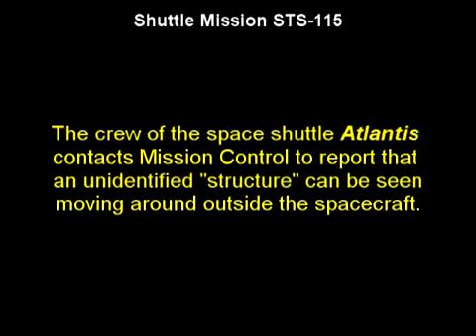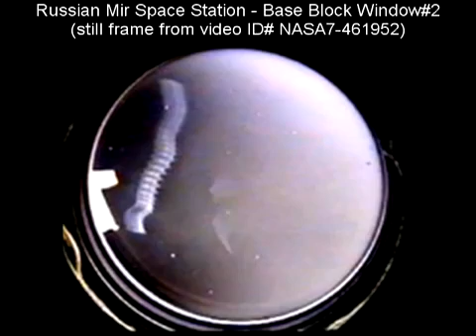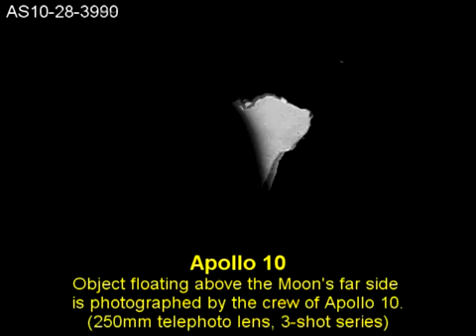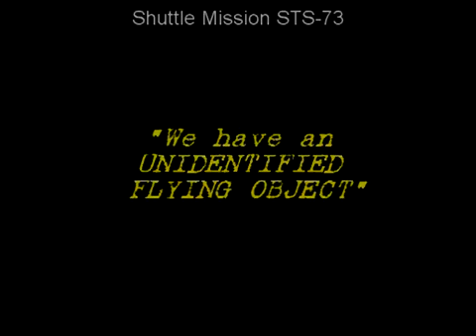UFO in the NASA Archives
NASA footage of ufo and astronauts interviews confirming sightings in space.